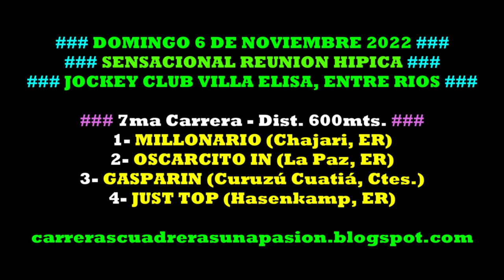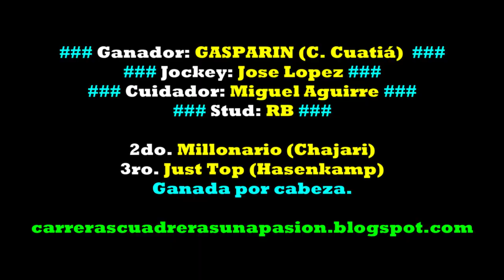GASPARIN, Jockey Club Villa Elisa, ER (06/11/2022), Dist. 600mts.